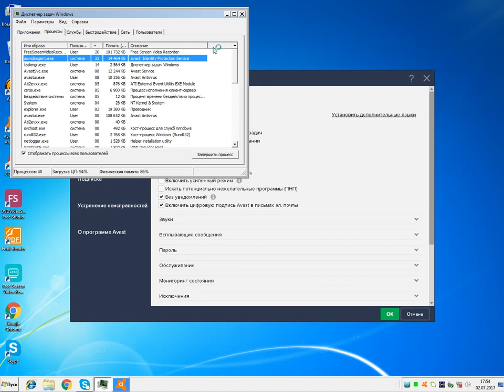Как отключить Avast identity protection service?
Отключение Avast Identity Protection Service:
Avast - Настройки - Компоненты - Экран поведения - Остановить.